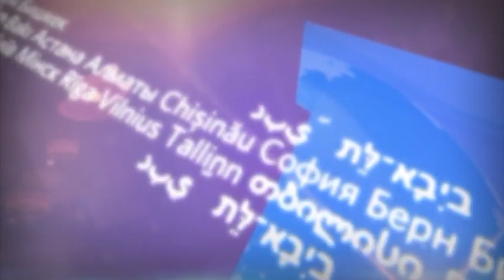Международные новости RTVi. 19:00 MSK 19 апреля 2016 года.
Захарова не знает примеров агрессии РФ.
Порошенко и Путин поговорили о Савченко.
Обама рассказал Путину о Сирии.
Асада надо судить.